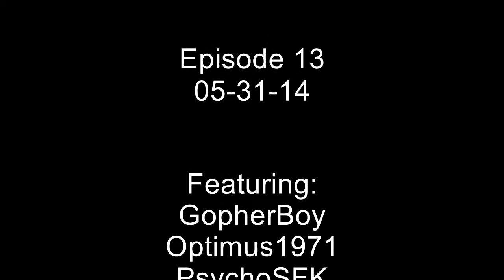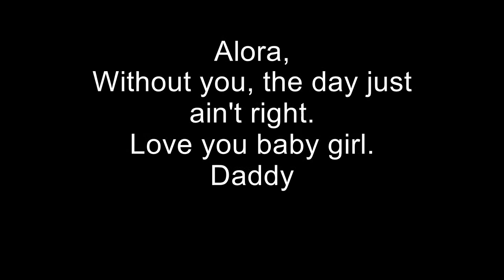A Mad Pack World *GopherCraft* Episode 13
New Frontiers

A Mad Pack World Episode 8 on the GopherCraft servers.

Intro Vocals - Sayulily
Intro Lyrics - Optimus1971
Intro Video - Th3Pooka